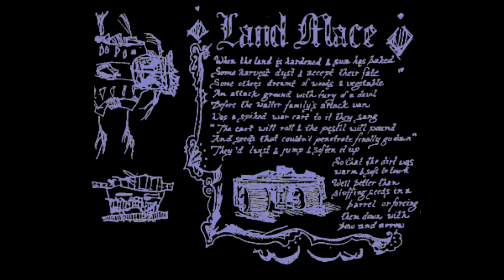Caroliner - Land Mace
Buy an LP and support the artist! Covers are unique and handpainted

From "Rings On The Awkward Shadow" 1994.

When the land is hardened & sun has baked
Some harvest dust & accept their fate
Some others dreamt of woods & vegetable
An attack ground with fury of a devil
Before the Walter family's attack van
was a spiked war cart to it they sang
"The cart will roll & the pestle will pound
and seeds that couldn't penetrate finally go down"
They'd twist & jump & soften it up
So that the dirt was warm & soft to touch
Well better than stuffing seeds in a hot barrel
or forcing them down with bow and arrow

Kind Cataracts 1994